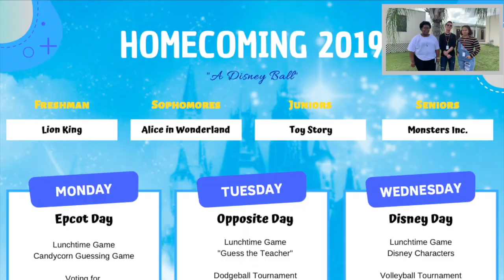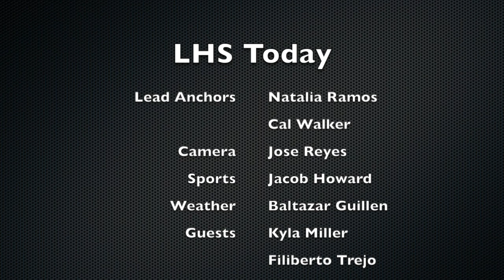LHS Today 10/25/19